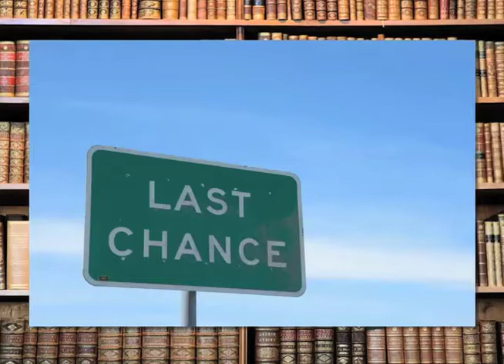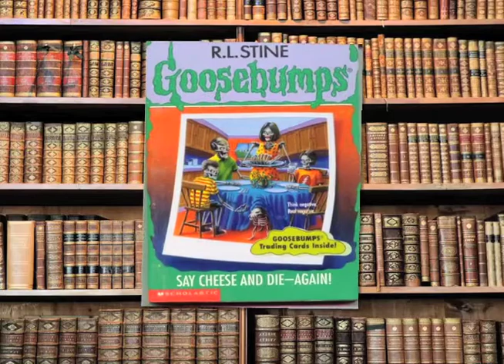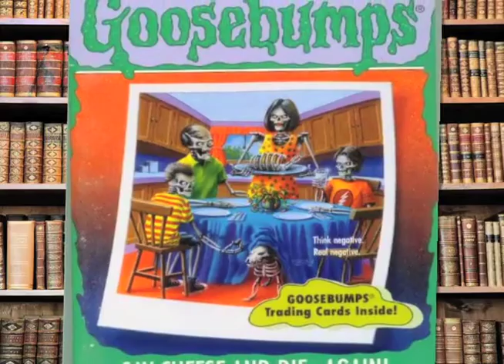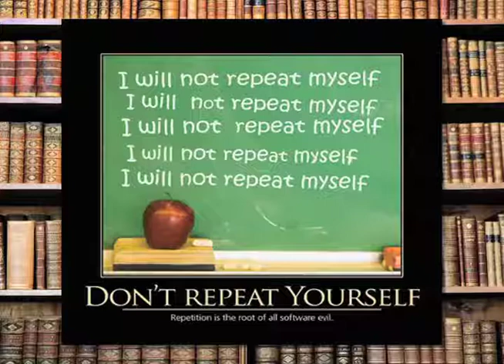Goosebumps #44: Say Cheese and Die AGAIN | David Popovich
OMG! Skeletons with eyes! AHHHHHHHHH!

Find Say Cheese and Die Again at your local library